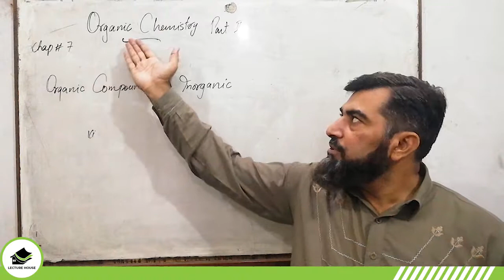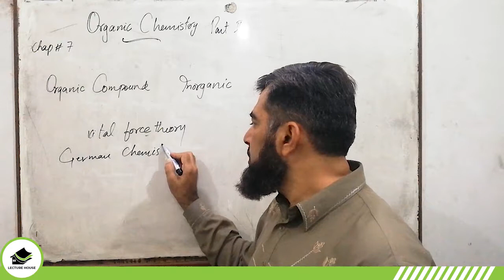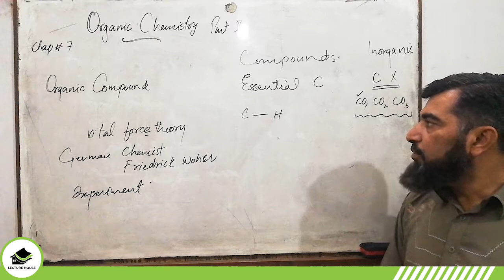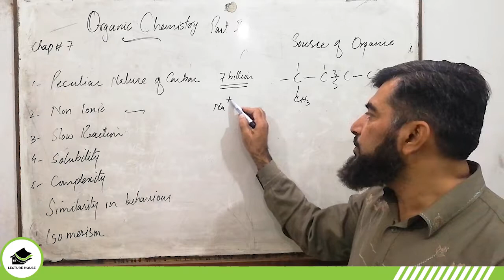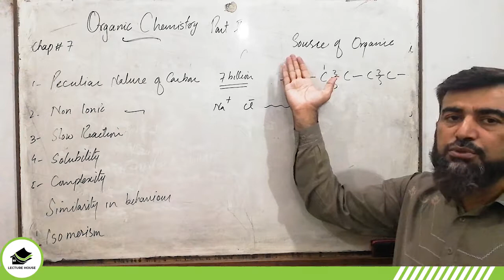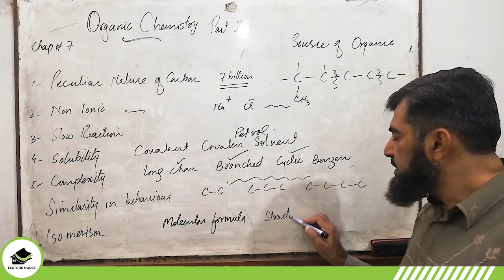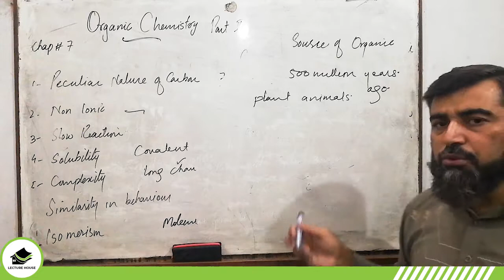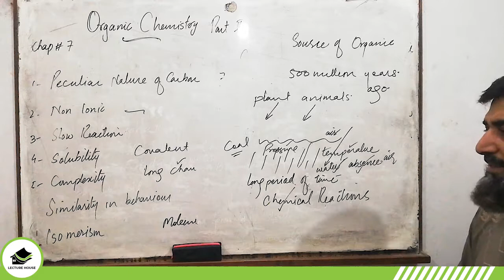12th Class Chemistry - Science - Chapter 7 (1)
In this video you will learn - Chemistry 12th class - Science group - Chapter 7 (Part 1) - By Sir Kashif.

► See Part 2 Video